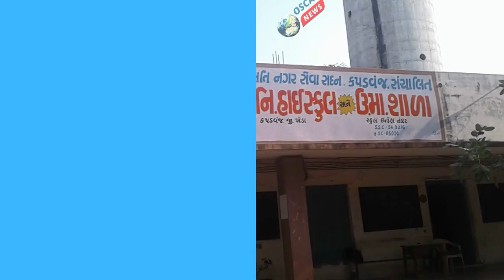આજથી ધોરણ 10-12ની બોર્ડની પરીક્ષાનો શુભારંભ, રાજ્યભરમાંથી કુલ 16.49 લાખ વિદ્યાર્થીઓ આપશે Exam2023